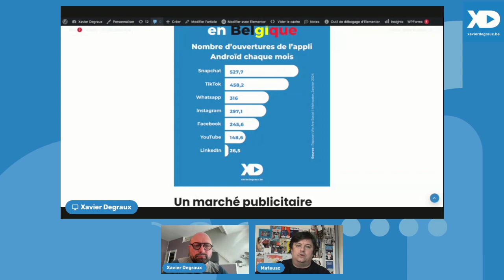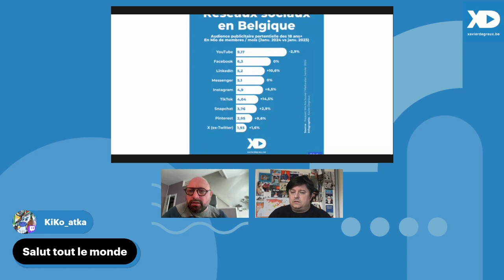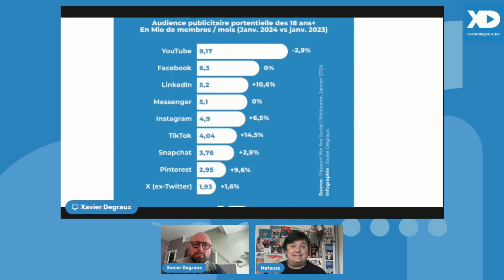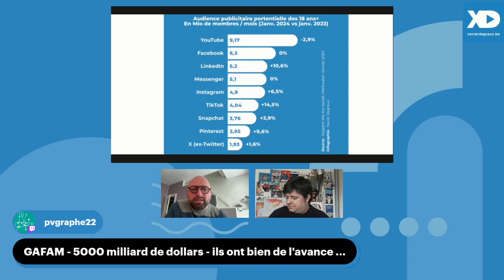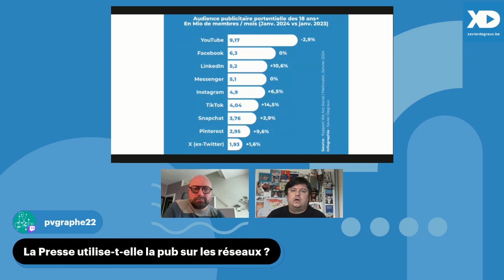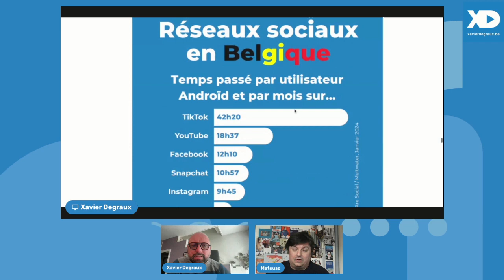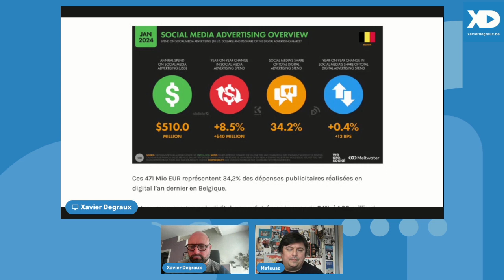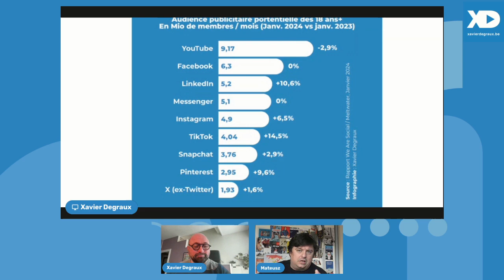Réseaux sociaux en Belgique en 2024 : analyse et décryptage avec Xavier Degraux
Quid de Facebook, TikTok, Linkedin, X, Instagram, Snapchat, Pinterest ou encore Youtube en Belgique ?

Cette fois-ci, il m'a proposé de le faire en mode cross-over, chacun diffuse le live sur son propre canal de diffusion. Évidemment que j'ai accepté. Je l'avais déjà fait avec Damien Van Achter. C'est toujours une expérience très intéressante.

Les statistiques 2024 de DataReportal / We Are Social / Meltwater et d’une douzaine de leurs partenaires, qui permettent aussi de dresser un état des lieux d’Internet et de ses usages, du mobile et de l’e-commerce :